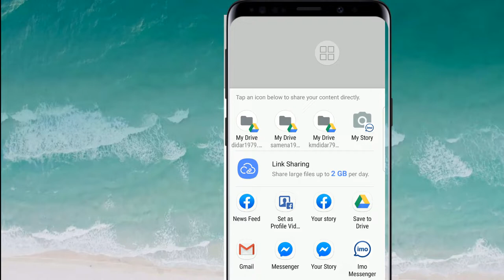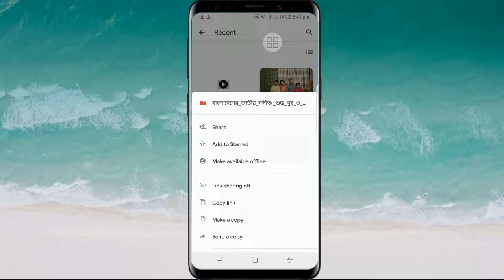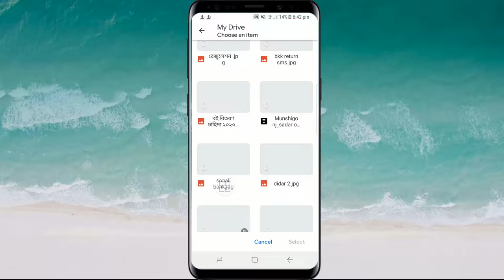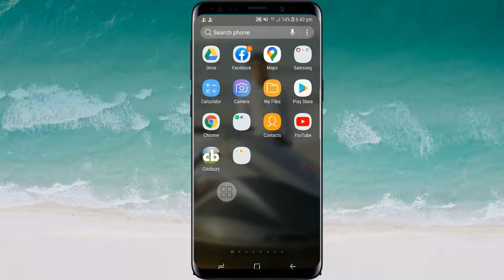How to send a large file or video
It's an educational channel.It will help the Teachers, students and all kinds of people in the society.I am trying to make various videos on education and educational websites which help the people to know more information.It will be helpful for the teachers,students and all kinds of people.

কিভাবে বড় ফাইল আপলোড করতে হয়
ফেইসবুক লিঙ্ক।
ইনস্টাগ্রাম লিঙ্ক।
টুইটার লিঙ্ক।
গুগল প্লাস লিন্ক।